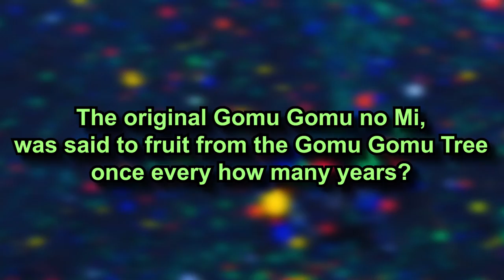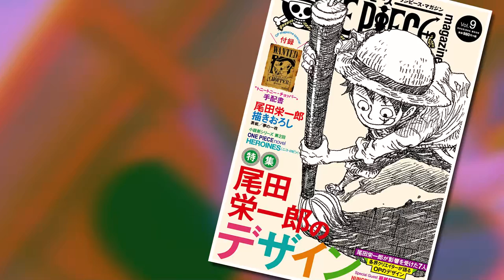ABANDONED One Piece CONCEPTS! Gunslinger Sanji, Blackbeard’s Family and MORE! | Grand Line Review